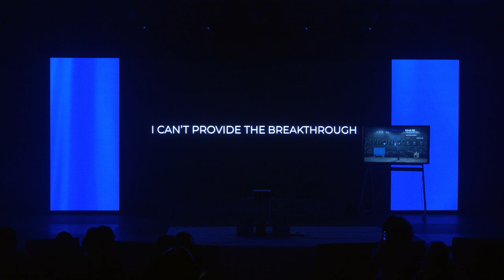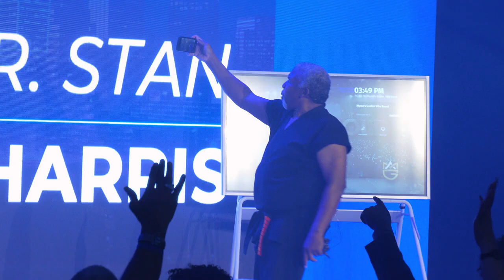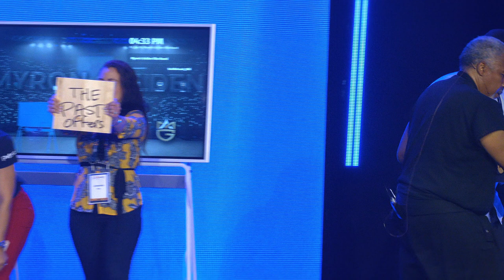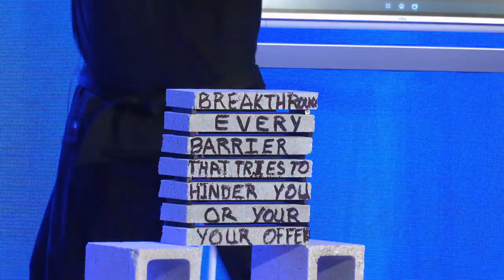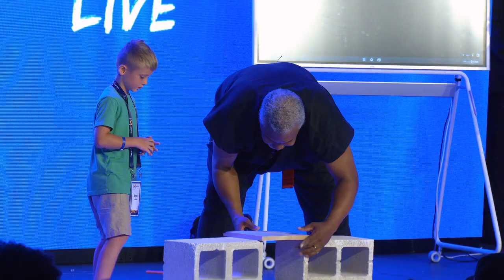Dr. Stan Harris aka Dr. Breakthrough speaking @ Make More Offers with Myron Golden, Russell Brunson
Will give you the Business Breakthrough that you desire and deserve! So many business owners miss their breakthrough because they haven't understood this one simple principle. Find out why you are losing out on hundreds of thousands if not millions more in your business!

I Desire and Aspire to Inspire Breakthrough’s even after I’ve Expired!” -Dr. Stan Harris aka Dr. Breakthrough

Your breakthrough comes faster when your mentor is a grandmaster!🔥👊🏾

“I educate, empower and elevate people to breakthrough any barriers that try to hinder their success and I do that by empowering them to break to the best version or at least a better version of themselves!” -Dr. Stan Harris aka Dr. Breakthrough

Here’s my new e-business card with all my pertinent and updated info

“I’m a man on a mission with a God-given vision operating with focused precision that will produce incredible Breakthrough provision!”